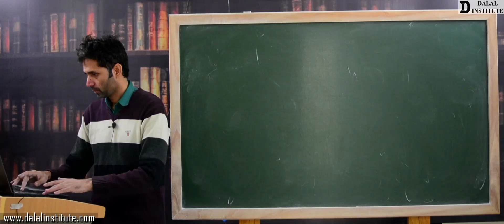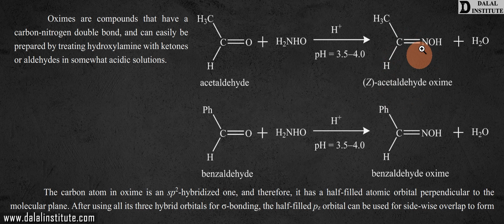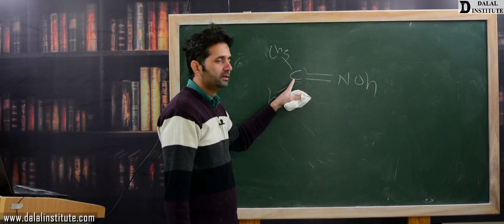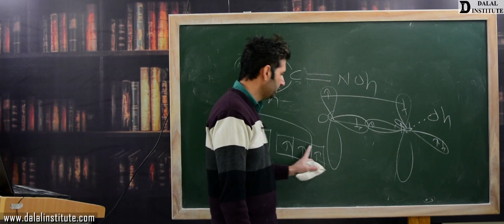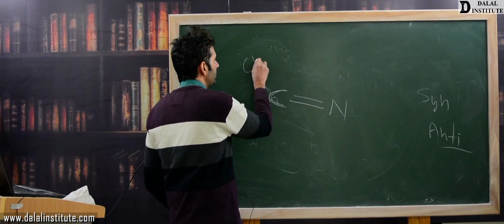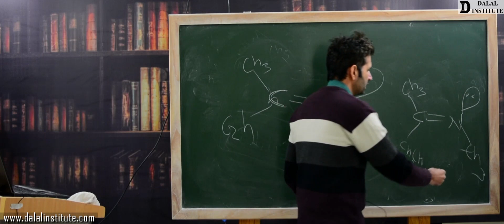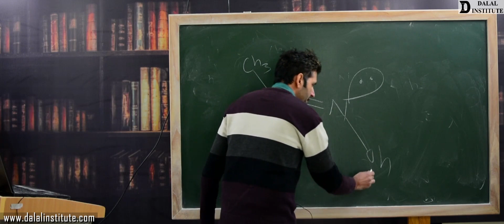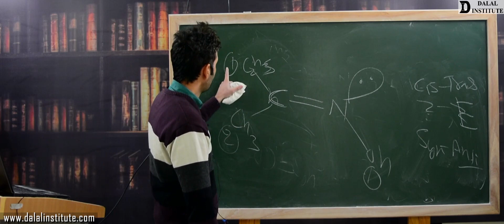Geometrical Isomerism in Oximes (IIT-JAM, M.Sc Entrance, B.Sc: Chemistry)